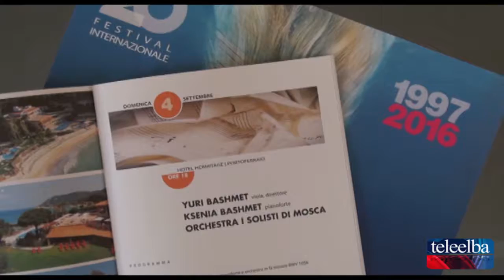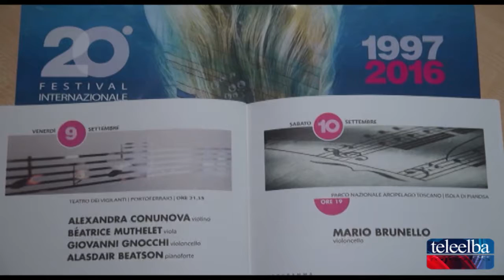XX edizione del festival '' Elba Isola Musicale''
Marini: un festival in cui l'amministrazione crede e vuole esser presente